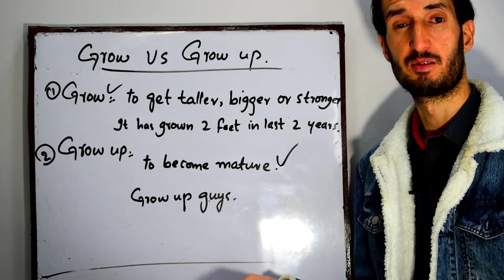Grow Vs Grow Up | Learn To Speak English || 25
Hey guys, This is Sir Zaheer here, and today I'm going to teach you "The difference between Grow and Grow up".